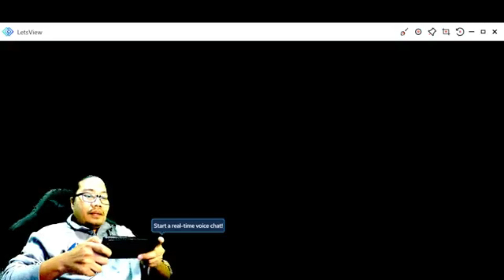Star Fall Arena - IVY Gameplay (StarFall PH Community ) and Game Contest (Early Birds)